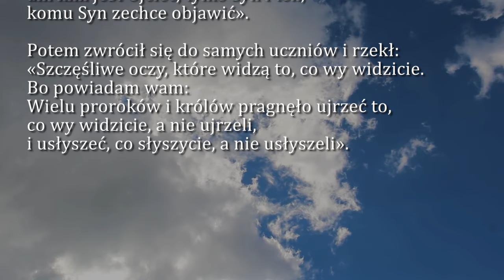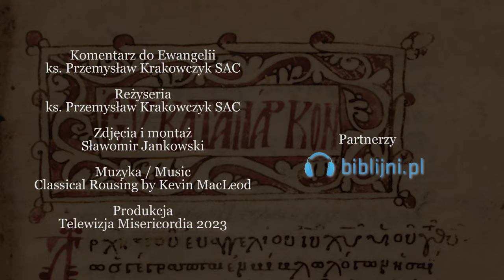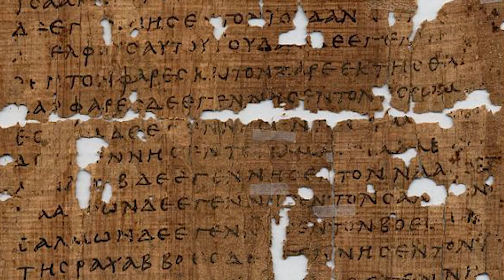Dobra Nowina na dziś | 5 grudnia - Wtorek, I tyg. Adwentu